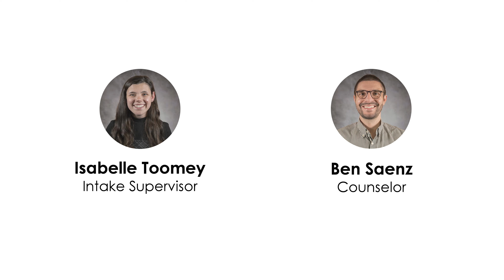Creativity and the Art of Noticing - ASKCCA #37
On this episode of Ask Christian Counseling Associates, join special guests Isabelle Toomey and Ben Saenz of CCA, as we explore the lost art of wonder and creativity in our culture, its impact on our mental health, and how embracing God's creative spirit within us can restore it.